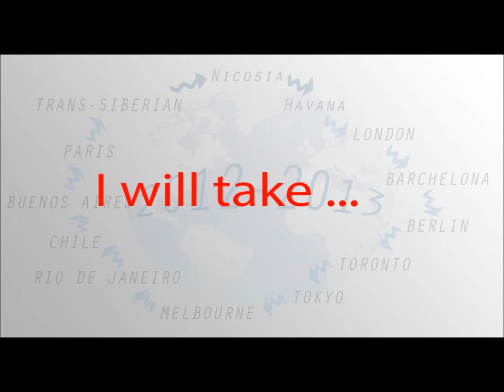7706 - Aphrodite C. - Cyprus